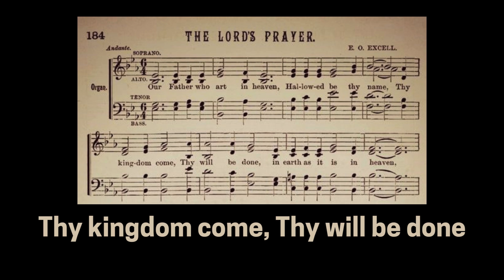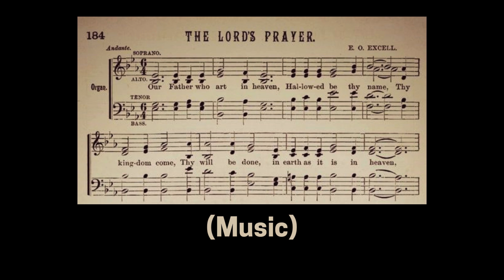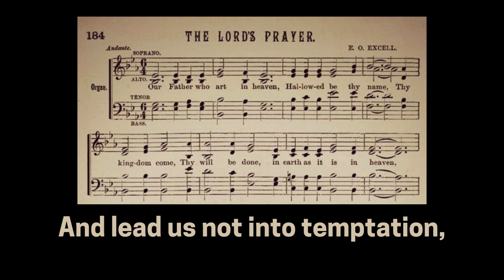The Lord’s Prayer with lyrics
On earth
And forgive our debts
And the glory forever.
Amen